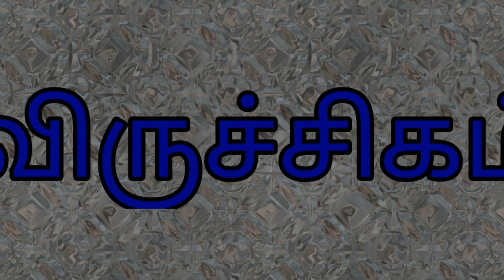01-01-2018 - இன்றைய ராசி பலன் | Indraya Rasi Palan